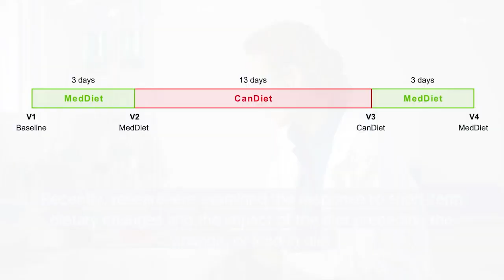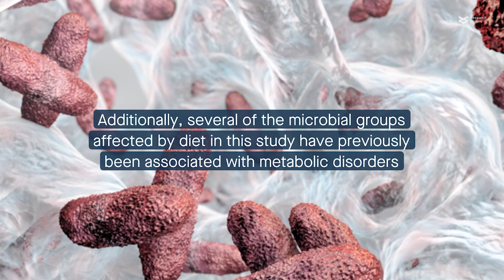Short term dietary changes impact the gut microbial community and circulating metabolites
Bourdeau-Julien et al. "The diet rapidly and differentially affects the gut microbiota and host lipid mediators in a healthy population." Microbiome (2023)